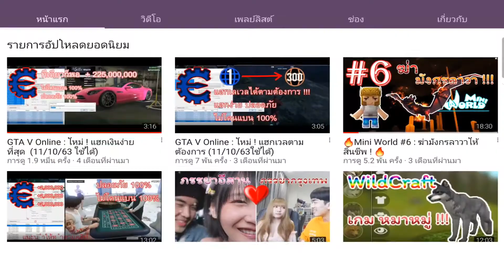Tom and Jerry: Chase เราต้องชนะ !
Tom and Jerry: Chase คลิปนี้เราจะมาระเบิดกัน 555 ใช่แล้ว เราจะมาเล่นหนูตัวเล็ก แต่ใจไม่เล็กนะ 555...  ติดตามความสนุกได้แล้วที่นี่...